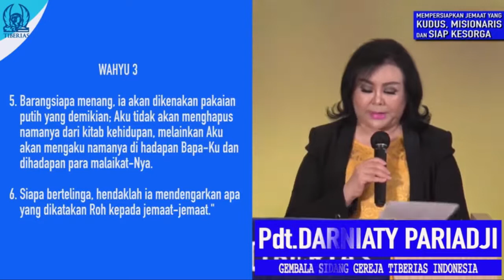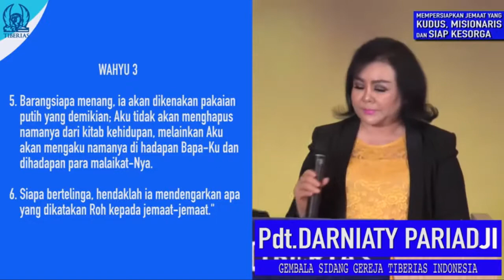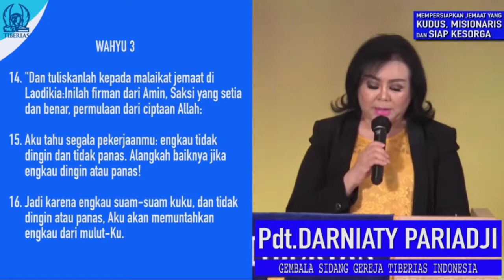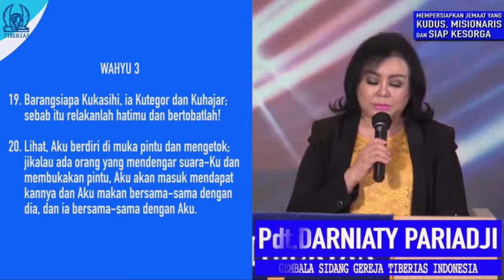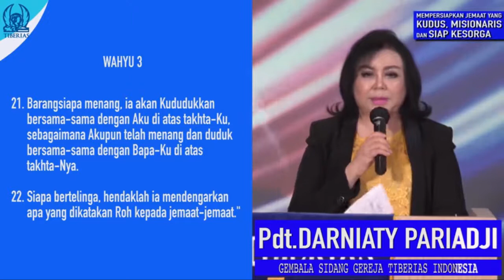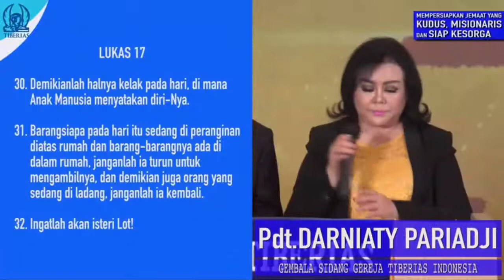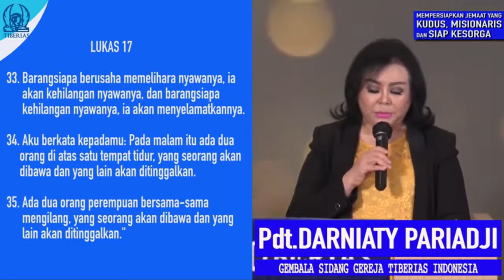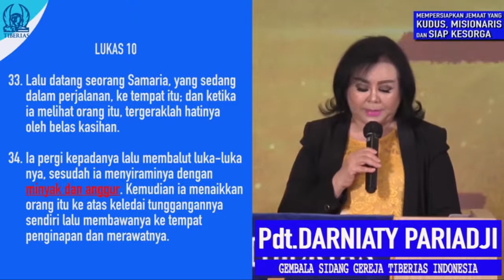Pdt DR Yesaya Pariadji & Pdt Darniaty Pariadji 24 Mei 2020